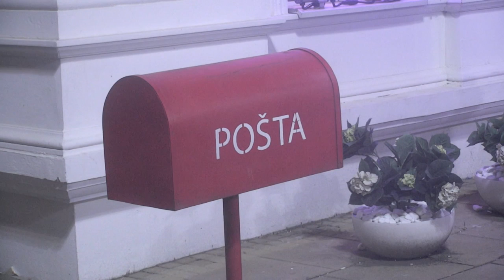Zadruga 3 - Pregled 253. dana - 17.05.2020.